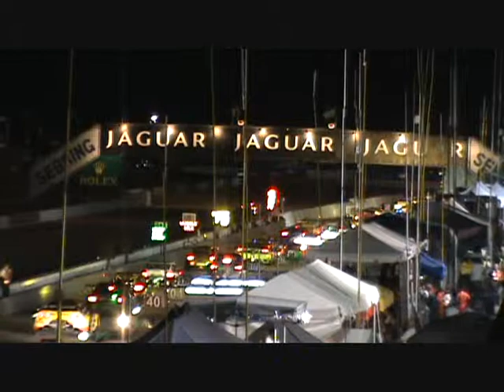Sebring Night Practice - Green Flag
Thursday night practice green flag after accident delay.  View from Club Sebring.  Fifty-four cars take off at the drop of the flag.  Muscle Milk Aston Martin and GMG Porsche the only teams not seen here.

- 59th Annual 12 Hours of Sebring Weekend

- Thursday, March 17, 2011, Sebring Int'l Raceway, Sebring, FL, USA